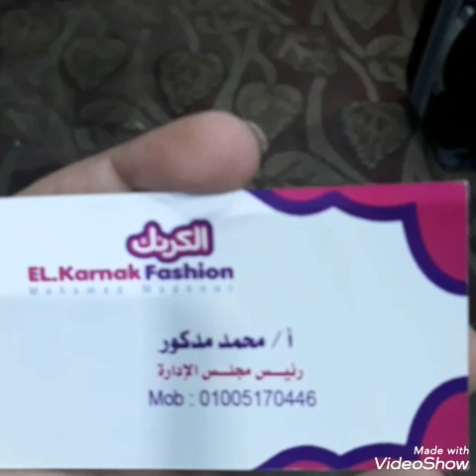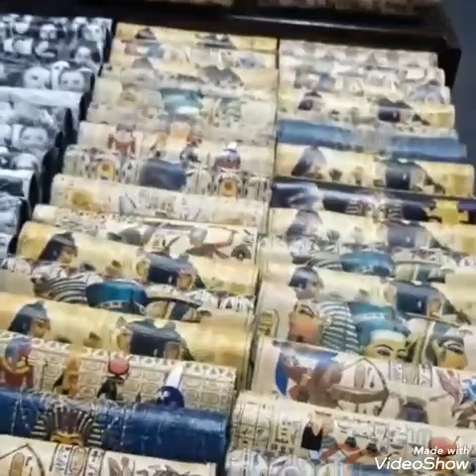عبايات الاستقبال والاسدلات من مكان روعة احسن من وكالة البلح واشيك وسعرها ع قد الايد لكل عروسة بتجهز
عبايات الاستقبال والاسدلات من مكان روعة احسن من وكالة البلح كل المقاسات والالوان بكم وبنص كم وفيه عبايات ع طراز وتصميم النوبي والمغربي والخليجي والمصري  واشيك وسعرها ع قد الايد لكل عروسة بتجهز خامات اقطان وشيفونات تطريز الهندي بالبنطلون واسدلات خامه الفزكوز والزبدة مطرزة وسادة ومنقوشة من القماشة  🤗 وشنط الحريمي والسفر كمان الصغيرة والكبيرة كل الماركات واحسنها